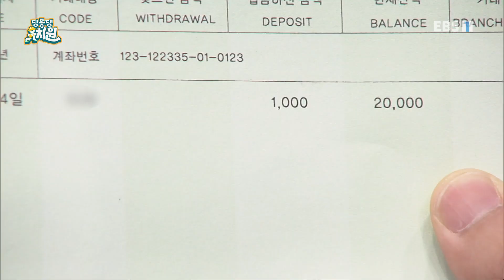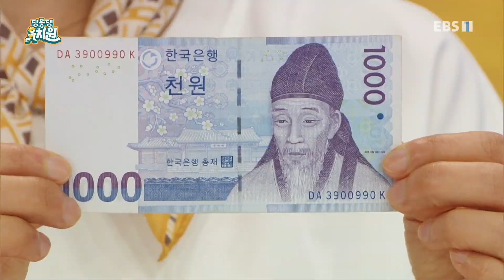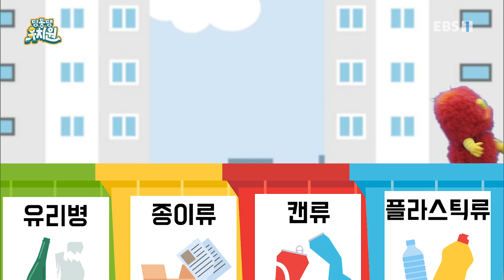딩동댕유치원 - 꿀꿀 경제 퀴즈쇼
지금까지 배운 경제 지식을 재미있는 퀴즈로 알아본다.